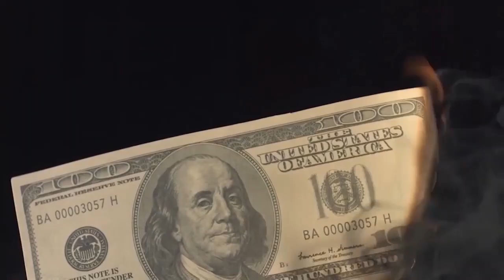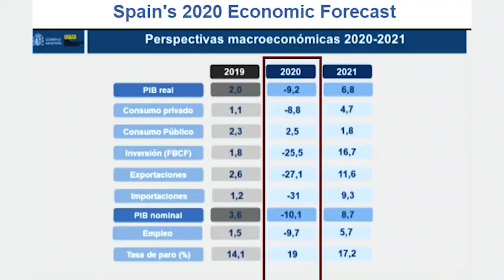Money Talks - España, otra vez rescatada